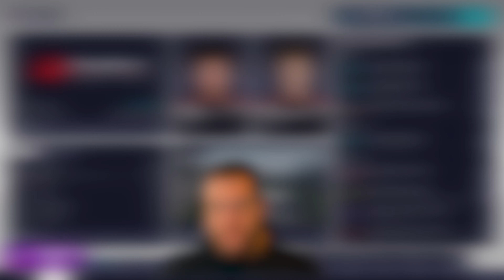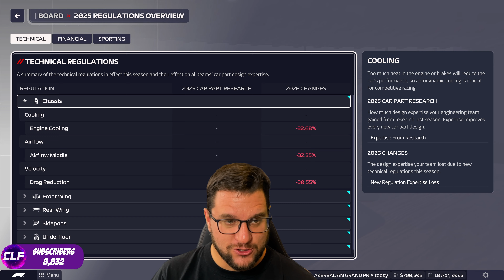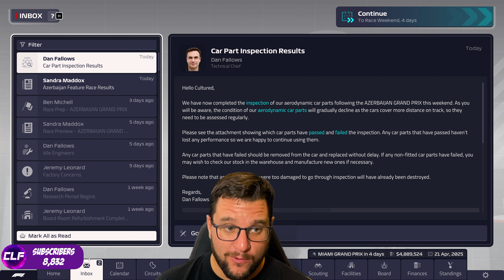START OF SEASON THREE ! | BAKU GP ! | F1 MANAGER 2023 | SEASON 3 | Part 20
Welcome to Part 20 of my F1 Manager 2023 adventure !  This is Season Three and we are in control of Haas. We are looking to try and lead them to glory in a F1 Manager Career Mode and we are at the Baku Grand Prix and Haas are going places !

This is Career Mode on F1 Manager 2023 and we are taking over Haas and leading them to glory in both the F1 Drivers Championship and the F1 Constructors Championship.